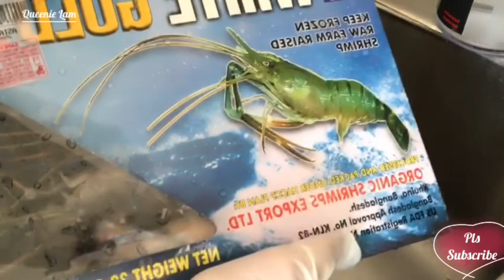TÔM CÀNG KHO TÀU- Món Ngon Đơn Giản Dể Làm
Tôm Kho Tàu- Món ngon hao cơm và để làm vô cùng. Lâu lâu đổi món cho gia đình, món này phù hợp cho các chị em bận rộn nè.Chúc cả nhà cuối tuần vui vẽ và an lành!

Nhớ bấm chuông để nhận được thông báo khi có videos mới. Xin chân thành cảm ơn cả nhà ❤️